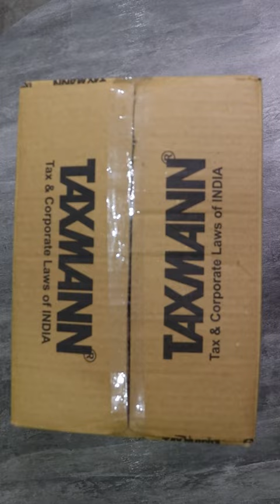You might have heard of treasure chests but treasure wrapped up in a cardboard box!!😮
Sounds unthinkable, right?

Taxmann & Pithisaria's Law and Practice of Income Tax is a treasure trove for professionals, practitioners and students alike.